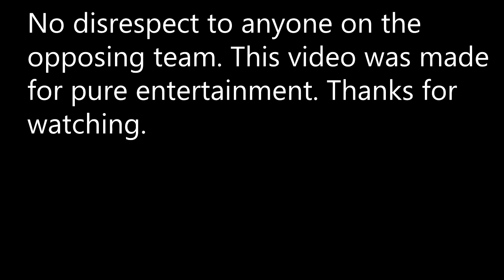NBA 2k16 | Stage Gameplay | Beating idotbenny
Tmizzzle and the Bag Up Gang look to prove that they can play the best by going to NBA 2k6 stage. They ended up running into former RTG member idotbenny who is known for being a NBA 2k16 stage goat and is also a NBA 2k16 Legend 4. idotbenny recruited messiahhill4life and iGotSkillz3 to help him take on The Instant Burner. The NBA 2k16 stage gameplay game was fierce with the game being close all the way through. In a hard fought battle Tmizzzle and his squad ended up getting the victory.

When it comes to legends in NBA 2k16 mypark a lot of people get scared when they see a full squad of them. I'm here to be honest MOST legends are garbage on this game or at least on playstation. This shows a little footage of my examples. You will see a legend 3 that plays like a allstar and Legend 2's who play like rookies. If you fit in the category of any of these garbage legends that's fine but do us all a favor and put your shirt on because you are false advertising like you are good and if you are a Legend 3 with a mascot take it off.

With the struggles of playing with randoms on NBA 2k16 my park being to much to handle Tmizzzle and his fellow Bag Up Gang running mate decided to take their talents to the 2v2. Neither one of them particularly like the 2's but they showed they could play it with the best of them. Tmizzzle carried his team with the scoring load by scoring all 22 points while QB came through setting brick wall picks and snagging every rebound that came his way.

After months of hard work grinding and a rep boost Tmizzzle aka the instant burner is finally an Legend 3. This is the first gameplay using the Harry The Hawk mascot.

Patch 6 for NBA 2k16 is out and everyone hates it for the sole reason that you can no longer speed boost. Speed boosting that many guards relied on. Now everyone is forced to man up and learn how to play NBA my park without cheesing.

The NBA 2K franchise is back with the most true-to-life NBA experience to date with NBA 2K16. Featuring an all-new MyCAREER experience written, directed and produced by acclaimed filmmaker Spike Lee. Guide your MyPLAYER through the complete NBA journey, take control of an entire NBA franchise, or hone your skills online competing against gamers from around the world. With animations that provide smoother movement and more realistic articulation, and a unique cover design featuring NBA stars Stephen Curry, Anthony Davis and James Harden, it’s certain to be the most authentic NBA gaming experience yet.

Tmizzzle takes on his first ever Legend 4 on NBA 2k16 my park. Tmizzzle got the best of the Legend 4 shooting an amazing 5 for 5 for 11 points. No disrespect to the Legend 4 because he was no slouch and very good.

2v2 match on NBA 2k16 My Park.The Instant Burner is a NBA 2k16 Legend 3 and never shys away from a challenge as he has his hands full in this match.

For Harry the Hawk to be considered as one of the best NBA 2k16 mascot he must handle Bango Milwaukee Buck. Tmizzzle aka The Instant Burner took care of him with ease scoring 8 points while shooting 6 for 8 from the field.

ProveS2P gets cocky and disrespects the Bag Up Gang. In NBA 2k16 my park the Bag Up Gang could not tell that ProveS2P was on the leadboard as he played like a come up shooting 4/10 while taking many questionable shots. It is safe to say he will not be disrespecting the Bag Up Gang again on NBA 2k16.

PSN: TMIZZZLE
My career , Mypark , Stage , high rollers , best jumpshot , NBA 2k16 , VC glitch , Legend 5 Mascot , 99 overall , chris smoove , pro am , myplayer